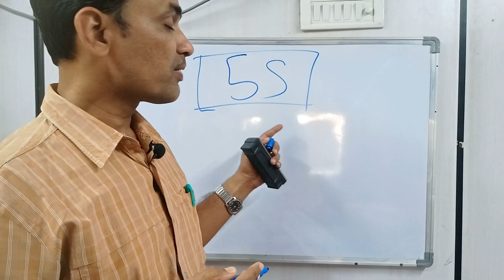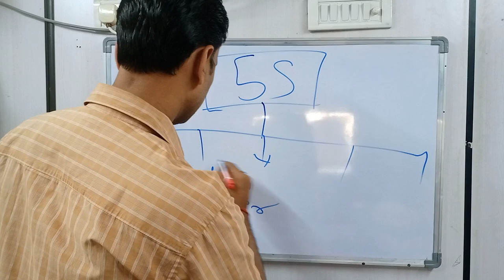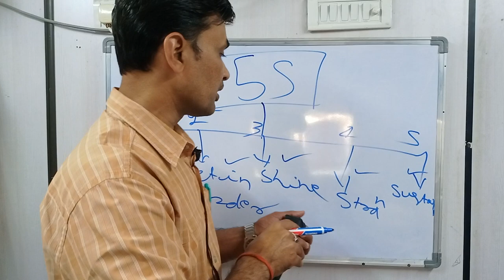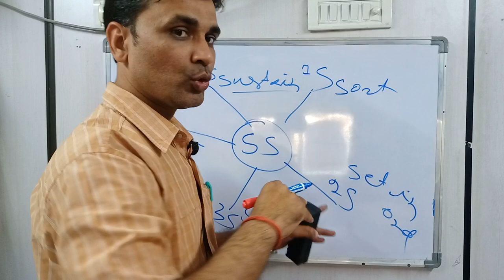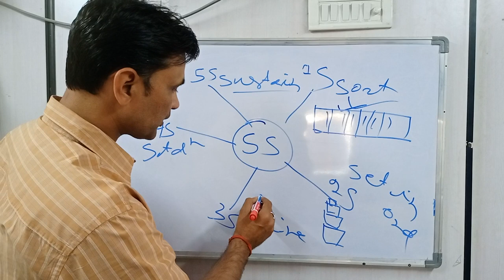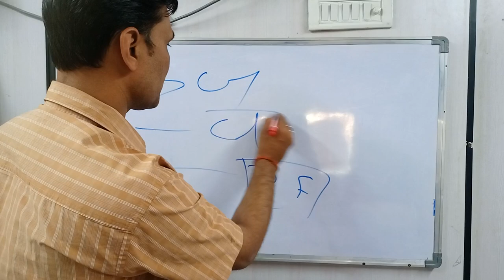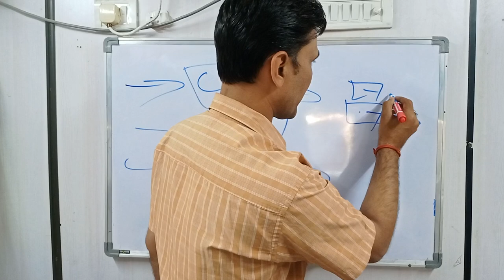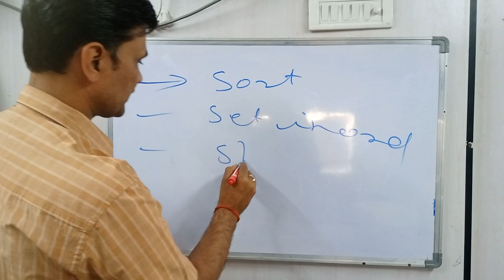5S System ? Meaning of 5S system ?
What is meaning of 5S system ? When and where it was implemented. How 5S system helps in works.
5S serves as a foundation for deploying more advanced lean production tools and processes